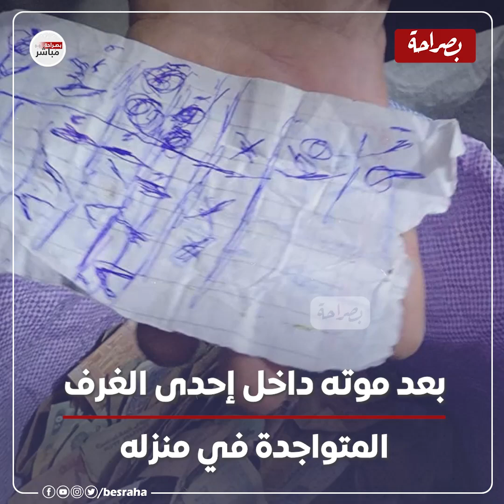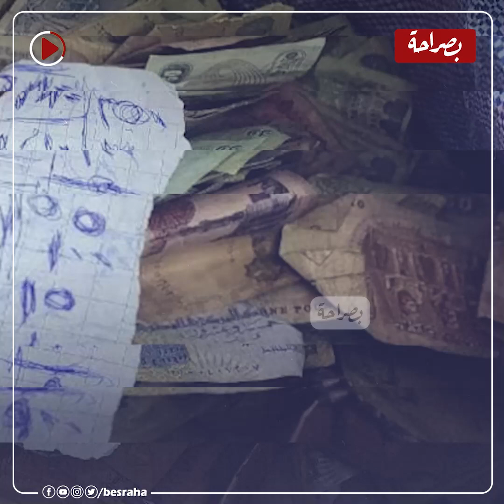شـ ـحات المنصورة.. سر المفتاح المعلق في رقبته وعلاقته بغرفة الكنوز السرية داخل منزله